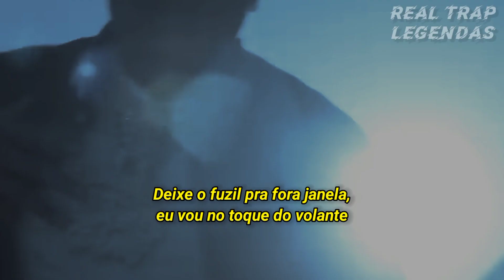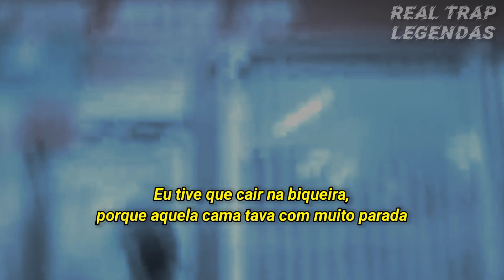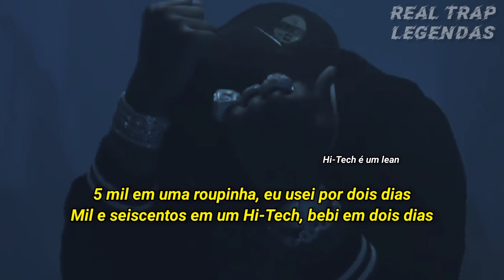Moneybagg Yo - No Chill feat. Lil Baby & Rylo Rodriguez (Legendado)